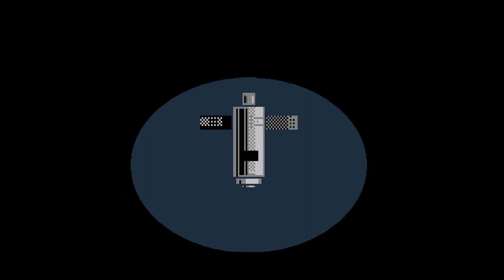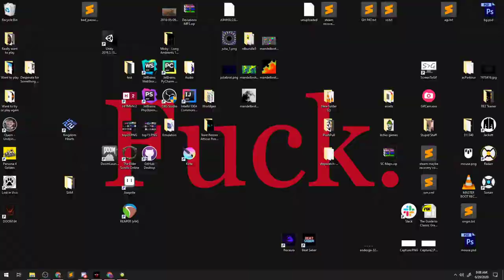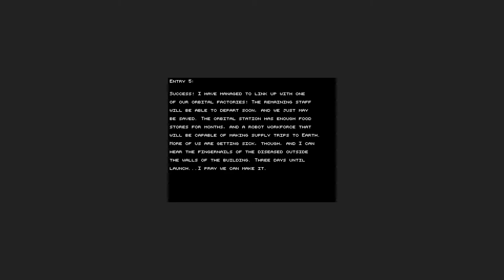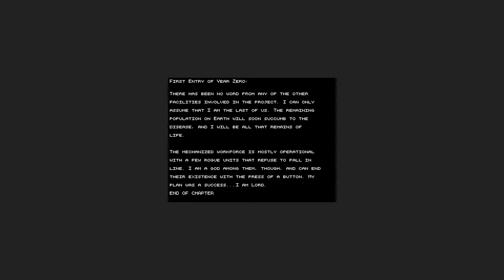Experiment 12 [3F] It Begins Anew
I really enjoyed Experiment 12. The narrative got a bit muddled along the way, but that's really to be expected (and part of the the point, I think) given the system of the experiment.

It feels very much of the time in terms of engines used: lots of flash, some home-grown ones I expect, game maker (I think?), a web browser. I expect one made now would be more standard: unity, unreal, maybe godot. That's not to say that the engines in the previous ones were bad, just how much the indie game landscape has changed over the years.

This was really cool. I look forward to any similar experiments. Another one should be out in October, I hear.